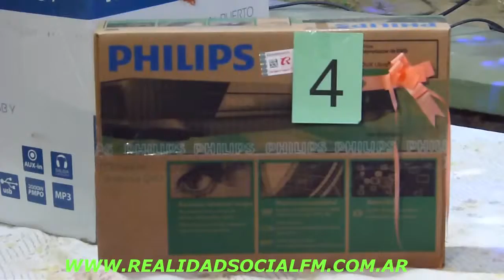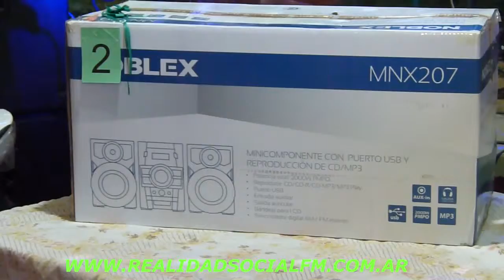CENA EMPLEADOS DE COMERCIO PREMIOS